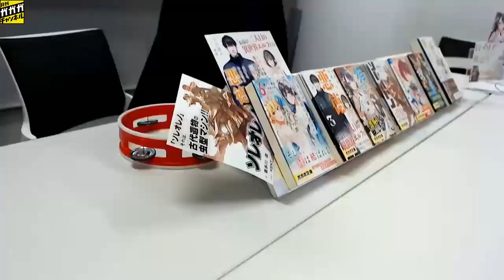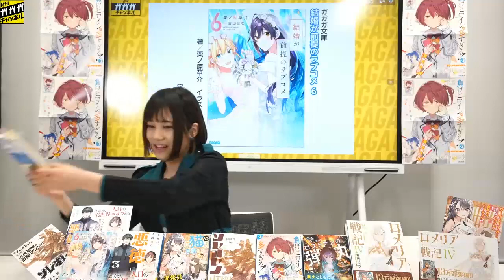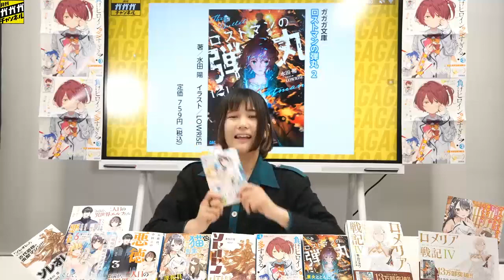【朗読コーナー】『結婚が前提のラブコメ６』【月刊ガガガチャンネル】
パーソナリティの福緒 唯さんがガガガ文庫の新刊を朗読するコーナー！
サイコロを振って、出た目で朗読作品が決まります。

■「月刊ガガガチャンネル」とは？
毎月18日ごろ、ガガガ文庫の新刊発売日にniconico「ニコニコチャンネル」内の「ガガガ放送局」及びYouTubeチャンネル「ガガガ文庫公式チャンネル-ガガガch!!!」より放送している、生放送番組。

パーソナリティは声優の南 早紀さんと福緒 唯さん。新刊情報をはじめとして、ガガガ文庫にまつわる最新情報をお届け!!
ガガガ文庫作家、時には編集部員も出演。思いがけない豪華ゲストの登場も!?
ライトノベルファンもアニメファンも、そうでない人も必見！

ガガガ文庫の最新情報はこちらからチェック!!▼